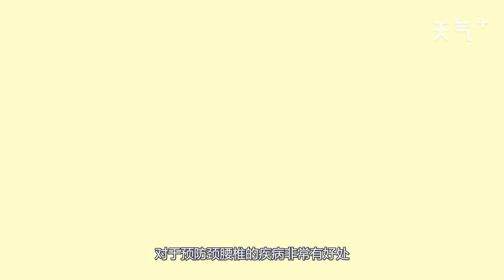轉呼啦圈的好處和壞處 轉呼啦圈的好處和壞處有哪些